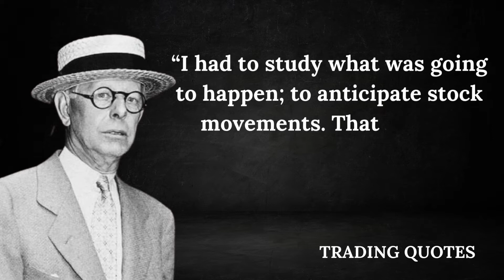“There is a Wall Street fool, who thinks..... Jesse Livermore @Indori_trader #08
Who is the best trader of all time?,
Did Jesse Livermore write a book?,
What are trading quotes?,
Can day trading Make You a Millionaire?,
Can you become millionaire with swing trading stocks?,
How much money do day traders with $10000 Accounts make per day on average?,
Is day trading like gambling?,
Why do most day traders fail?,
Was Jesse Livermore a trend follower?,
What was Jesse Livermore pivotal point?,

ALCHEMY OF FINANCE Paperback
George Soros book

benjamin graham
george soros quotes,
george soros,
quotes,motivational quotes,
soros,quotes of the day,
quotes about life,
life quotes,
billionaire quotes,
famous quotes
warren buffett